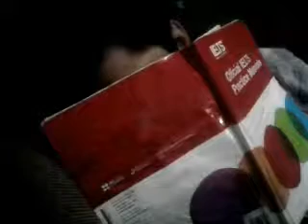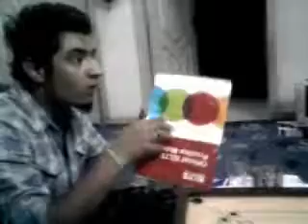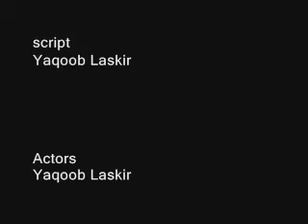bad kampani.wmv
we simply tried to give a message for the youth of pakistan that smoking is dangureouse for health .